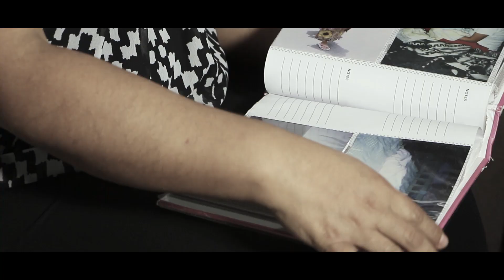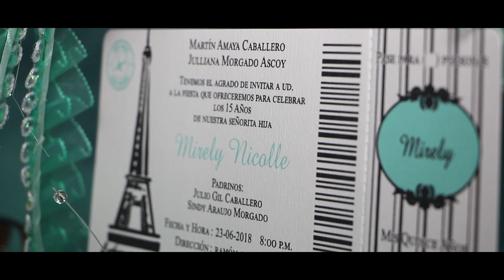MIS XV AÑOS - MIRELY NICOLLE (Video Clip) 2018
Localización: Paijan (Ascope) - La Libertad
Realización y Producción: EmyiGraphic
REALIZAMOS TODO TIPO DE TRABAJOS PARA TUS MEJOR RECUERDO